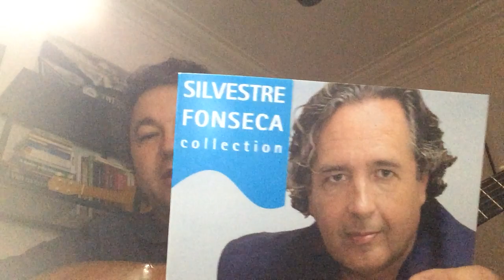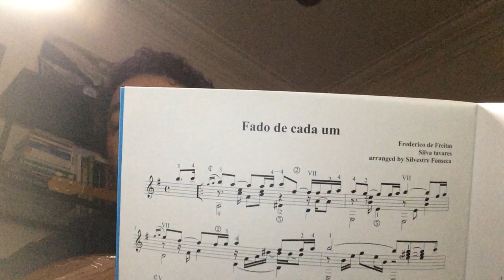Fado do Ciúme (Frederico Valério e Amadeu do Vale) Arr Guitarra de Silvestre Fonseca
Divulgação do Volume 6 de SILVESTRE FONSECA Collection. (Arranjos para Guitarra)

1. Fado de cada um
2. Fado do ciúme
3. Amália
4. Canto o fado
5. Rua dos meus ciúmes
6. Sonho de amor
7. Ó que lindo chapéu preto
8. Tia Anica de Loulé
9. Canção de madrugar